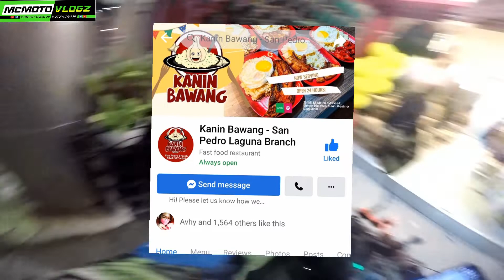kanin bawang may bagong branch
bagong branch ng kanin bawang nsa laguna